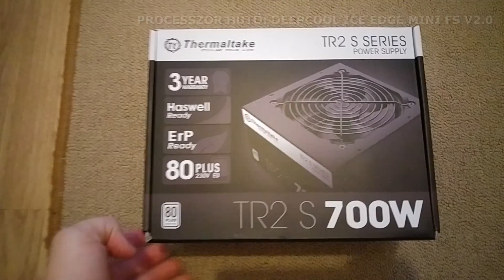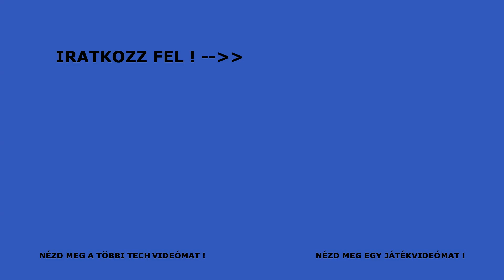FULL HD GAMER PC | GÉPÖSSZERAKÁS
Nézd meg a leírást is, mert hasznos információkat találsz rólam oda lent , sőt kövesd a Facebook oldalamat is, hogy tudd mikor lesz videó és stream !
PC Konfigurációm :
-Táp: Thermaltake 700W (Köszi Gudnár)
-Alaplap : Asus Prime B250-Plus
-CPU : INTEL Core i5-7600k 3.8 GHz
-CPU hűtő : Deepcool Ice Edge Mini Fs v2.0
-VGA : Gigabyte GTX 1060 Windforce OC 6G
-RAM : Kingston 2 x 8 GB DDR4 2400 MHz
-Monitorok :
  1. Samsung S24D330H
  2. Samsung SyncMaster 920nw
-Kormány : THRUSTMASTER RGT FFB CLUTCH
Köszönöm ! :)
Ha szeretnéd hogy a csatornám fejlődjön kérlek támogass !
1. Vásárolj olcsóbban játékot rajtam keresztül és ezzel engem is támogatsz
4. Ingyen is támogathatsz ezen az oldalon

Köszönöm ! :)
Lejátszási listáim :
Steam : gregshealth88
Thumblr : gregshealth
Uplay : HUNters_Greg
Origin : -WoD-gregshealth